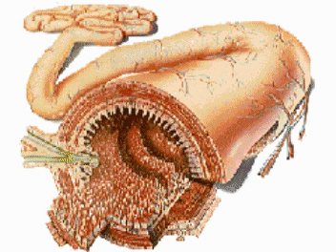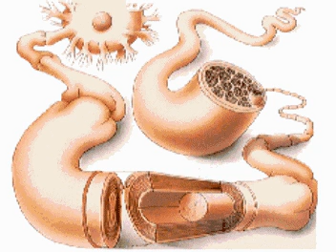How the Body Works in General